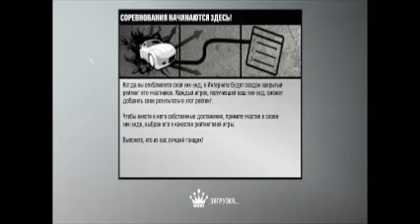NFS ProStreet #34 - Super Promotion: Эбису...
Ну что, устроим прохождение NFS ProStreet :D

...Теперь закрываем третью организацию, Super Promotion, после чего идём на Королей согласно их расстановке, т.е. первый на очереди Нейт Денвер, затем Аки Кимура, потом Кэрол Монро, и за ней Рей Кригер. И в самом конце - Рё Ватанабе!
Сейв: yadi.sk/d/vTcJBCaJQnZW9w

Игра: Need For Speed ProStreet (2007)
Игрок: 007 (я)